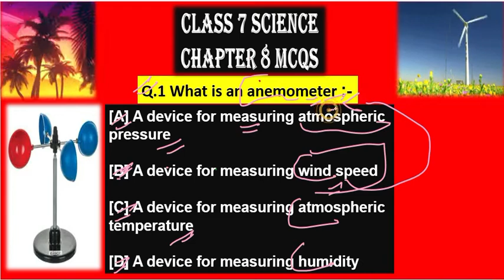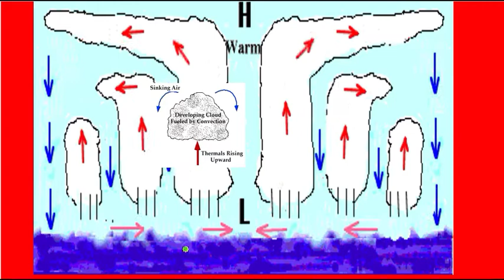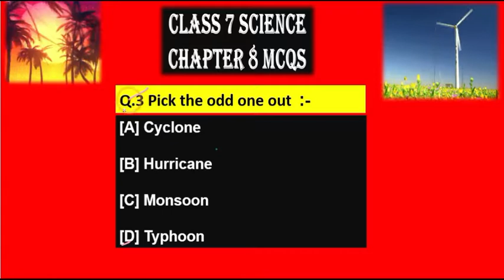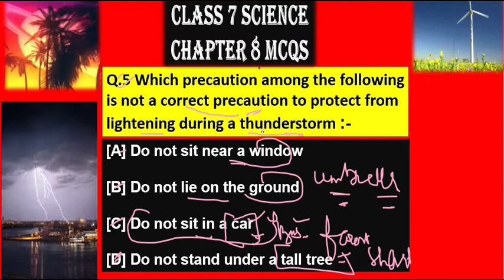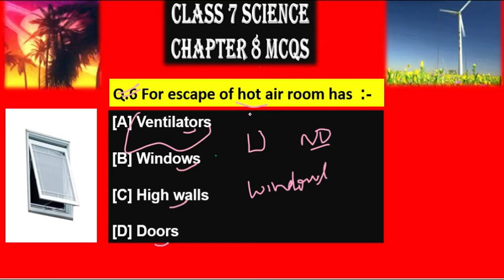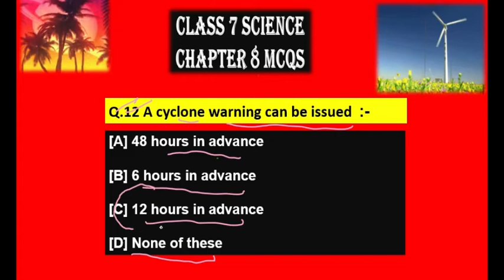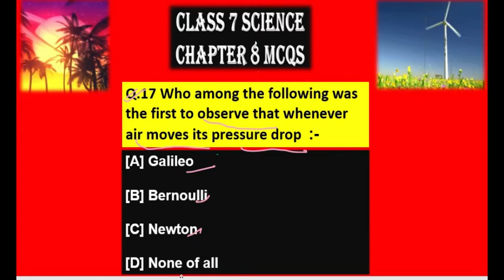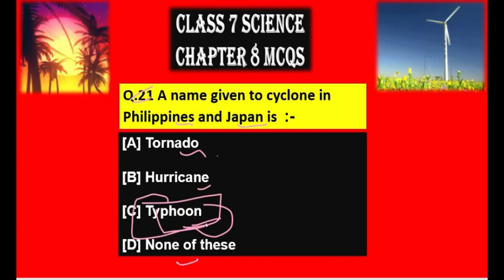Ncert Class 7 Science | Chapter 8 | Winds Storms And Cyclones | MCQS | Best Extra Questions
Don't miss this video, Watch till end, this video will be helpful from your examination point of view